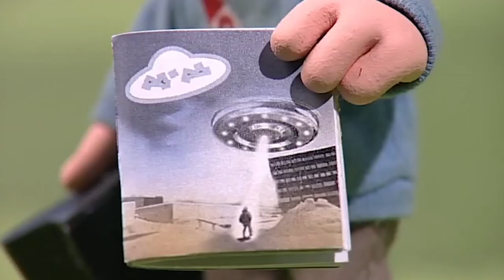Postman Pat | Postman Pat and the Flying Saucers | Postman Pat Full Episodes